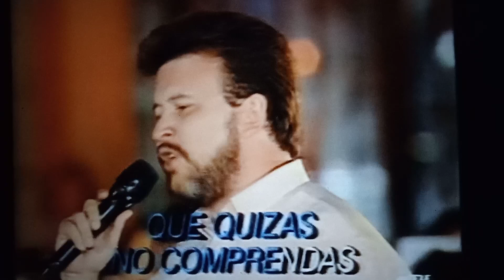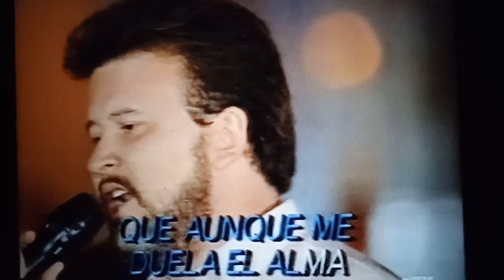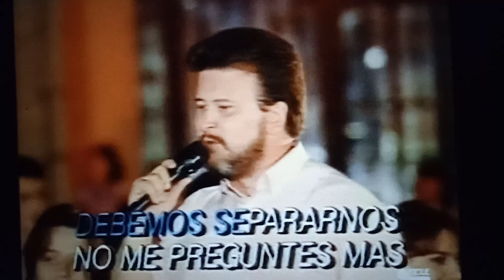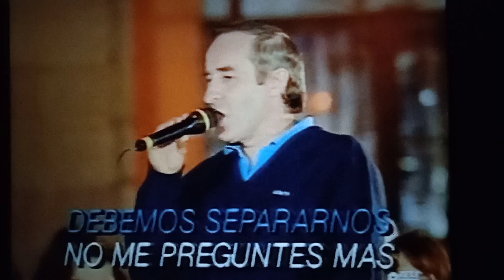JuanRa Junior. Canción completa de la canción. Programa Karaoke Tele 5 en Zamora. Junio 1995